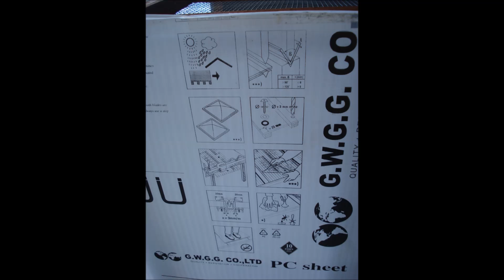Κατασκευή Κλούβας - Ηράκλειο Κρήτης !! Finch Aviary